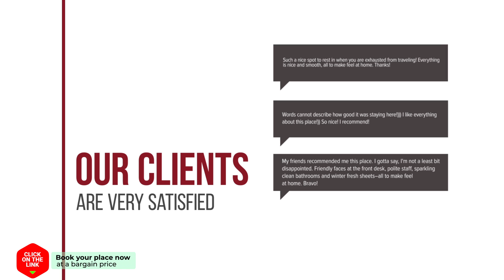Nornlamphun Boutique Hotel hotel review | Hotels in Lamphun | Thailand Hotels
Nornlamphun Boutique Hotel hotel video review. Hotels in Lamphun, asian 3 stars hotels.